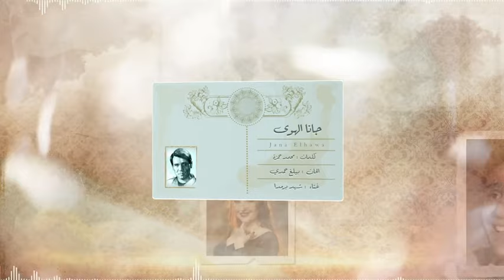ميدلي عبد الحليم - شهد برمدا | أجمل اغاني العندليب الاسمر